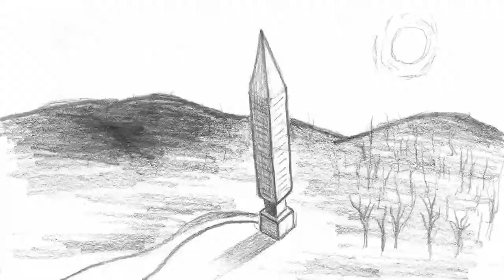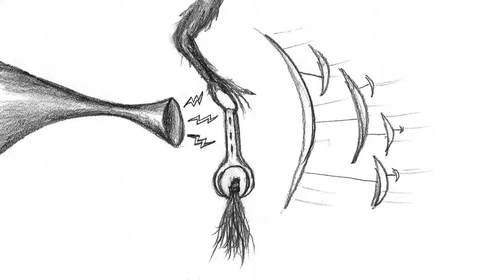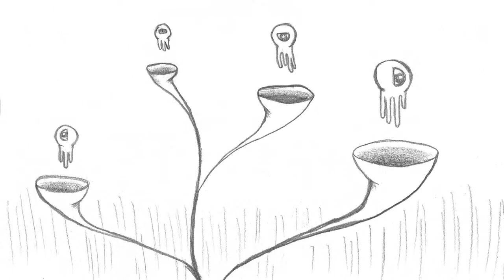"Hot Air Balloons" by Freezepop edited to doodles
I've gathered a number of drawings from bensdailydoodle.blogspot.com to use in this video. I've edited it to "Hot Air Balloons," one of my favorite Freezepop songs from their new album, "Imaginary Friends."